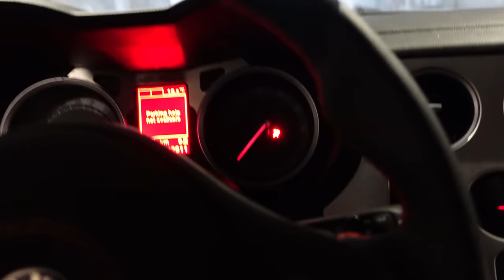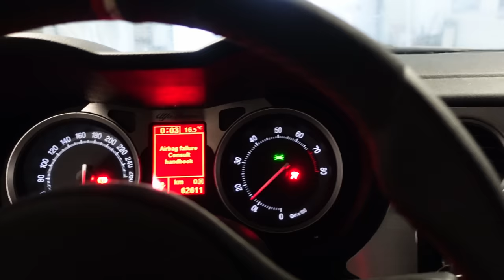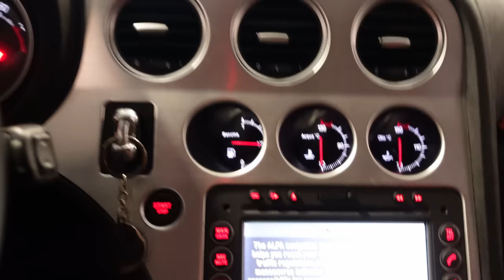CUM SE CONDUCE O ALFA ROMEO - MA ÎNVAȚĂ PRIETENUL MEU, MIHAI LEU!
Lecții de condus cu Mihai Leu